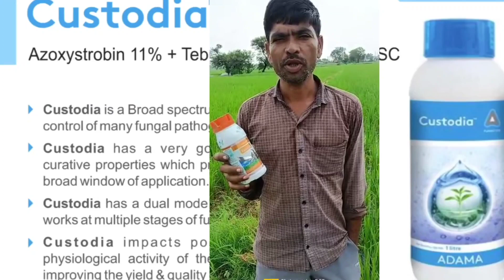steam Borar paddy in complete solution ,धान की फसल में तना छेदक इल्ली।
धान की फसल में तना छेदक इल्ली। पत्ती लपेटा (‎@TheAdvanceAgriculture ‎@AgricultureFarmingRanjeet